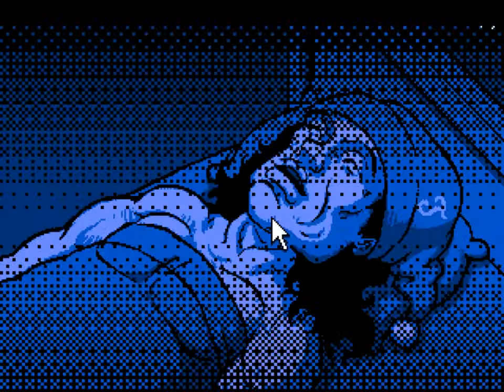The Room Part 2 - Pixelated Naughty Bits